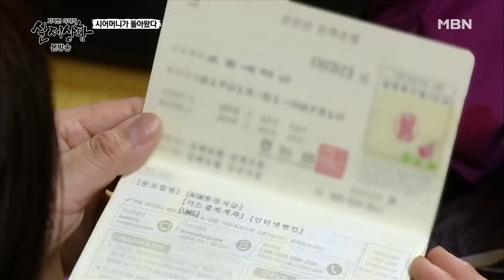[실제상황] 두 번이나 죽었다 살아난 시어머니?! EP_02